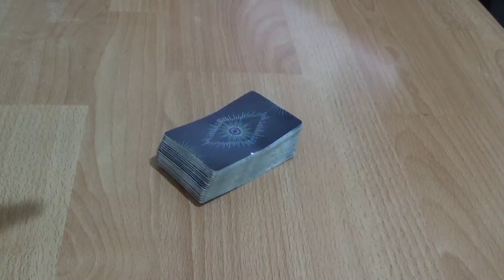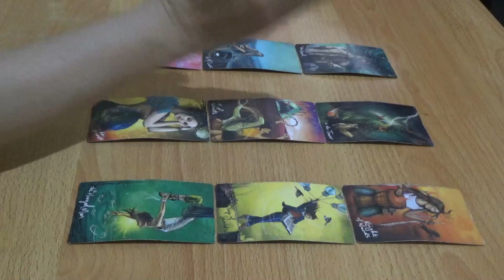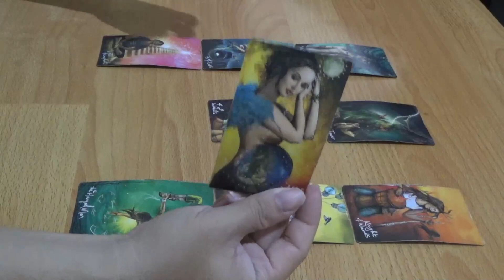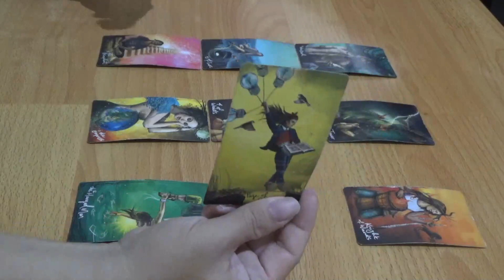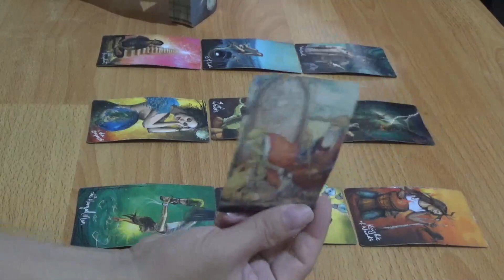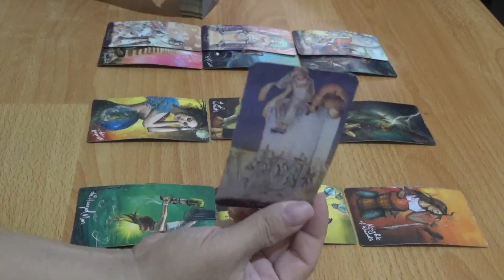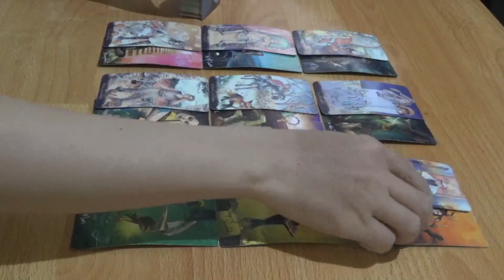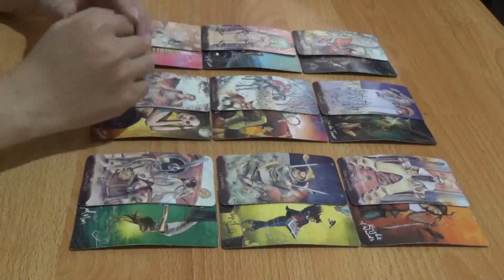Zodiak Capricorn Mid Juli 2023